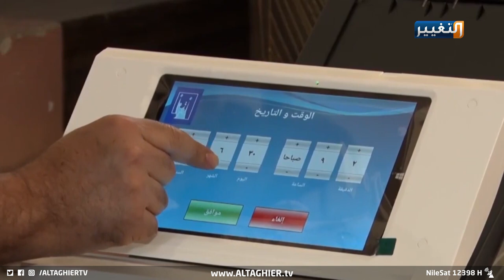هل توزيع الغنائم وراء الخلاف على الدوائر الانتخابية في العراق؟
المادة الدستورية 15 هي جوهر الخلاف بين الأحزاب
لا تزال الخلافات قائمة حول الدوائر الانتخابية بعد أن تم تحديد موعد الانتخابات النيابية المقبلة في حزيران المقبل، وما تزال الكتل السياسية مختلفة فيما بينها بخصوص المادة الخامسة عشرة من الدستور، والتي تخص الدوائر المتعددة والقوائم الفردية، ويبقى الخلاف بين الأحزاب السياسية في العراق حول تقاسم المغانم عن طريق بوابة البرلمان الغاية الأبرز.